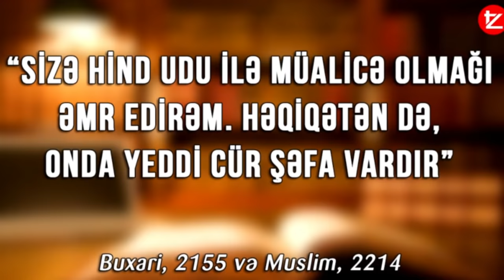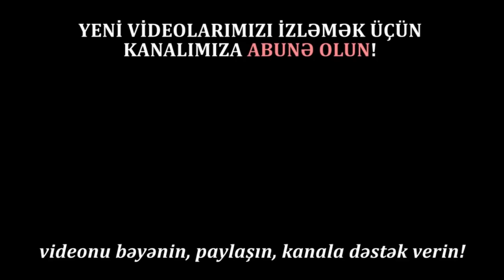Virusa evdə qalib gələn həmyerlimiz, müalicə mərhələləri (mütləq dinləyin)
Moskva şəhərində yaşayan Nüvə Fizikası sahəsində elmi fəaliyyət göstərən həmyerlimiz də xəstəliyə yoluxmuşdu. Onun  evdə apardığı mübarizəsi və müalicəsini sizə öz dilindən çatdırırıq. Ümid edirik ki, izləyicilərimiz üçün faydalı olacaq.